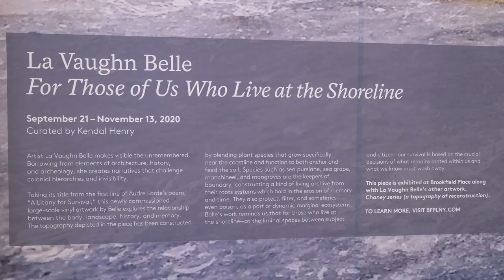Interview with Artist La Vaughn Belle at Brookfield Place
An interview with Virgin Islands-based artist La Vaughn Belle, whose work is on view at Brookfield Place from September 21 through November 13, 2020.
"For Those of Us Who Live at the Shoreline" is a large-scale vinyl artwork that takes its title from the first line of Audre Lorde’s poem, “A litany for survival,” and explores the relationship between the body, landscape, history, and memory. "Chaney series (a topography of reconstruction)" is a collection of eight adjoining paintings that examine the process of reconstructing the fragments - a process that mirrors identity formation for those who are the descendants of the transatlantic slave trade. Both artworks are topographies that deal with fragmentation and hybridization. The work is curated by Kendal Henry for Brookfield Place.